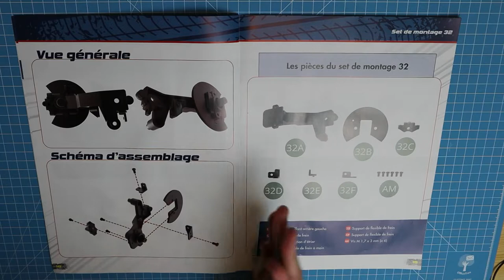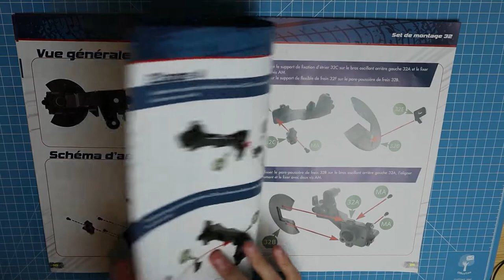MONTEZ LA PEUGEOT 205 GTI 1.9 IXOCOLLECTIONS BOX 8 ETAPE 32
collection inédite 1/8 Ixo Collections « Monter la Peugeot 205 GTI 1.9 »

Dans cette étape 32: le bras oscillant arrière droit